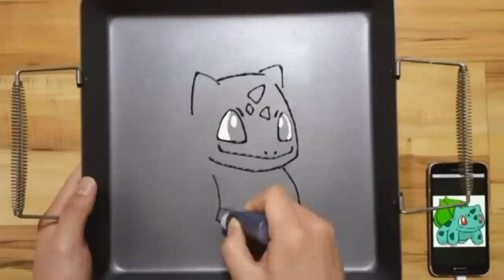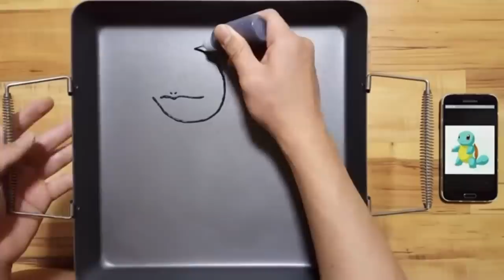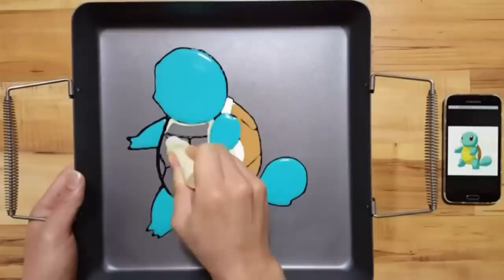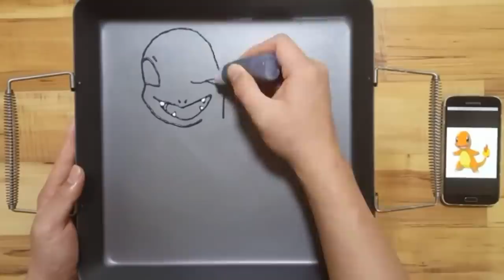(Noob VS Pro) MY PANCAKE ART PROGRESS IN 3 YEARS - POKEMON Pikachu, charmander, Squirtle, Bulbasaur